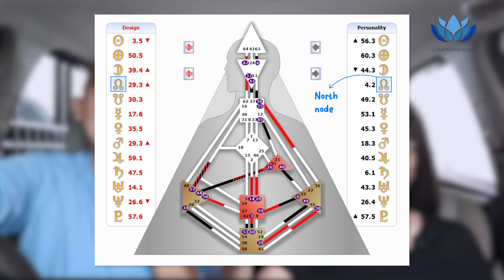60. Planet In Human Design: North Node, Fase Kedua Hidup Usia 41 tahun lebih, Human Design Indonesia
Planet In Human Design: North Node, Fase Kedua Hidup Usia 41 tahun lebih, Human Design Indonesia

Hallo

Episode youtube terbaru Lompatan Hidup sudah tayang 😊👍

*Planet In Human Design : South Node | Human Design Indonesia*
**Fase kedua kehidupan usia lebih dari 41 tahun yang harus Anda tau*

Apa arti North Node di dalam Human Design?
Apa fungsinya di dalam hidup kita?
Kenapa kita penting untuk mengetahui ini?

Semoga bermanfaat dan jadi berkat untuk hidup Anda
Terima kasih 😊🙏

✅ GRATIS E-book Human Design 📖
Mengungkap warna sejati Diri, 1 langkah lebih dekat mengenal Diri sejati Anda

✅ GRATIS Materi Human Design (Setiap Hari Di WA Group)

✅ Kami bisa membantu membacakan Body Graph Human Design Anda dengan lengkap, mau?

✅ Tonton Video Series Human Design,
Wajib tonton berurutan episode 1,2,3..dst supaya dapat pemahaman yang utuh :

✅ Mau bergabung dengan komunitas Lompatan Hidup?

✅ Mau tanya-tanya Human Design?
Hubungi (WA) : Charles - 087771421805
*gunakan bahasa yang sopan ya 😊

✅ Jika Anda merasa mendapat manfaat dari konten kami dan ingin memberikan support agar kami bisa terus berkarya, silahkan klik link ini ya

Semoga menjadi berkat dan manfaat untuk semua ya
Terima kasih 😊